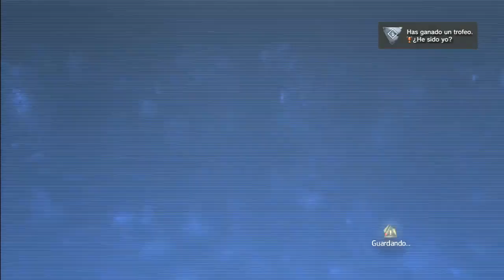Assassin´s Creed Rogue #1 Empiezan las Hostilidades SALSEOO xD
1) HORARIO!! (subo 2 vídeos diarios)
-Metal Gear Solid 5: TFP Cada día un nuevo capítulo a las 6:30PM
-Por la Gloria de ESPARTA!: Lunes/Miércoles/Viernes a las 8:30PM
-AC Rogue: Martes/Jueves/Sábados/Domingos a las 8:30PM

2) Recuerda que estos vídeos llevan un TRABAJO, (ya sea grande o pequeño), y sería de Buena Educación reconocer ese trabajo y agradecerlo (te haya gustado o no) con un simple Like.

3)-SI te ha gustado el vídeo, puedes COMPARTIRLO! y si NO te ha gustado el vídeo, puedes dejar un comentario diciendo el PORQUÉ y así me ayudarás a mejorar :D

4)-Recordad que SIEMPRE leo y RESPONDO TODOS los comentarios :) No dudéis en comentarme ;D

-CANAL SECUNDARIO (Vídeos cortos (menos de 15 min) de variedad de juegos, humor, noticias, montajes y mucho más!!)